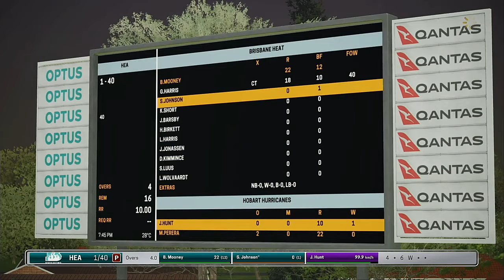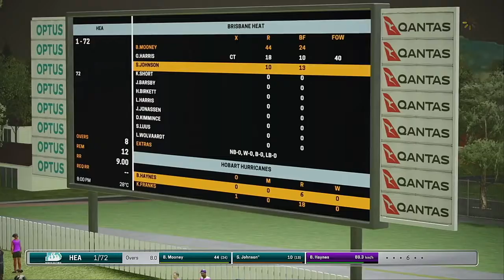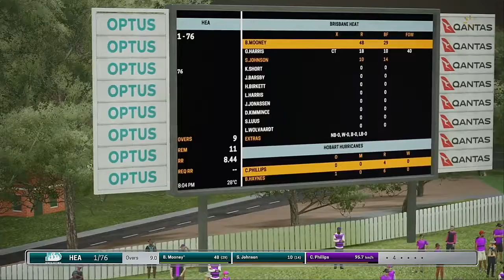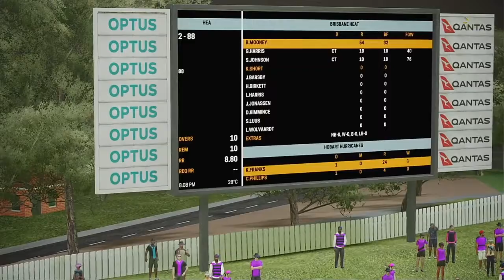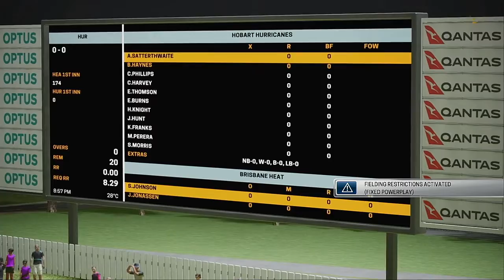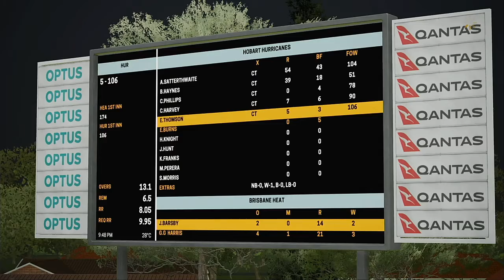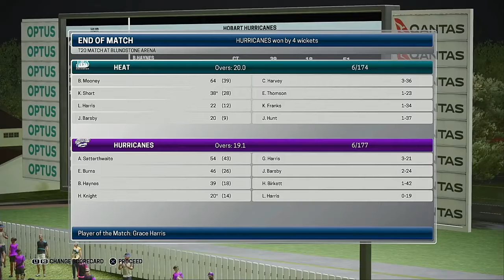WBBL 05 Match 44 Hobart Hurricanes VS Brisbane Heat